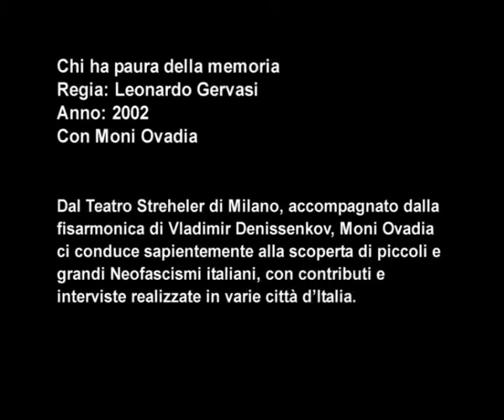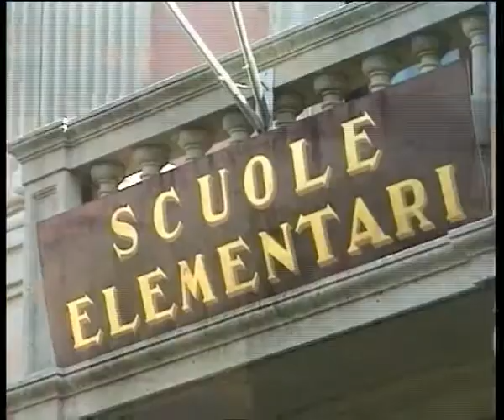Chi ha paura della memoria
Regia: Leonardo Gervasi
Idea e testi: Bruno Enriotti, Angelo Ferranti, Moni Ovadia
Con: Moni Ovadia
Musiche: Vladimir Denissenkov.
Fotografia: Enrico Bocchetta

Moni Ovadia, in questo spettacolo teatrale, prendendo spunto da episodi di attualità passati spesso sotto silenzio, ci avverte del pericolo della nascita di nuovi fascismi.